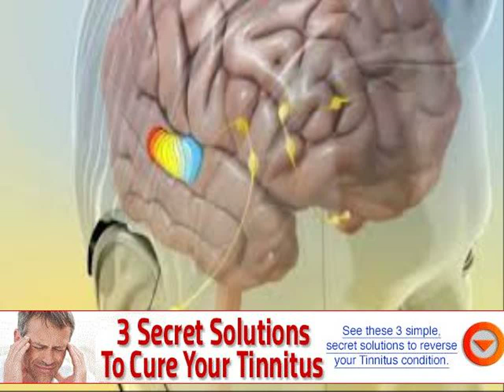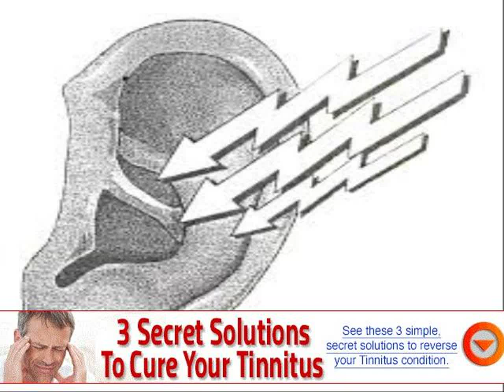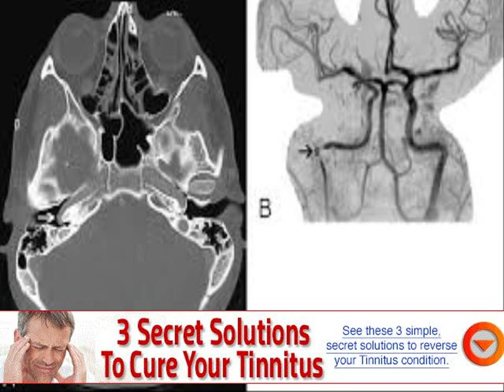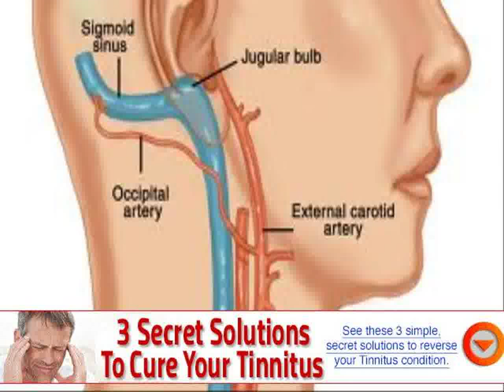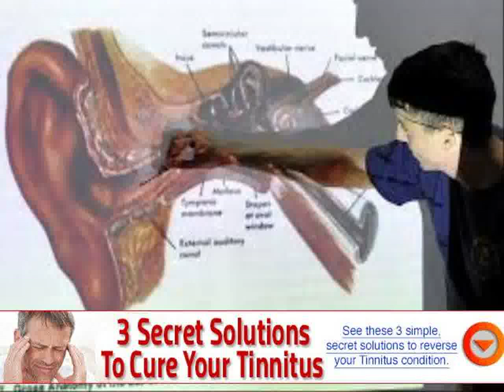ringing in ears for hours